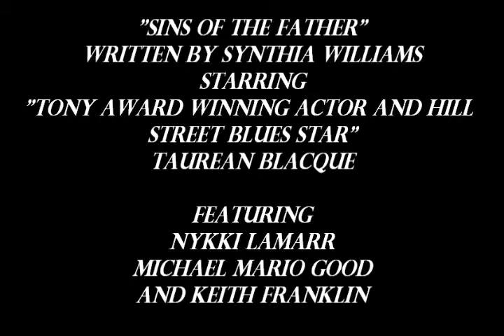Sins of the Father Trailer 1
Written by Synthia Williams
Starring Taurean Blacque, Nykki Star, Michael Mario Good and Keith Franklin

Caleb "Tigereye" Hamilton, a well known blues singer, returns home to Atlanta after nine years to spend time with his son and father. His homecoming is marred by secrets of the past and now those of the present. If they want to salvage their relationships, this grandfather, son and grandson must lay bare their secrets in order to hear, understand and forgive each other before it's too late.